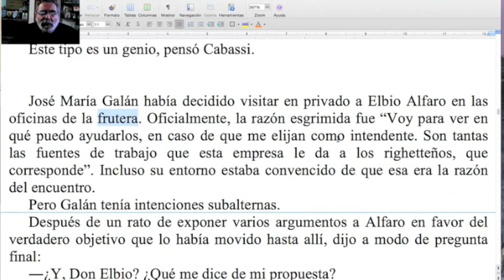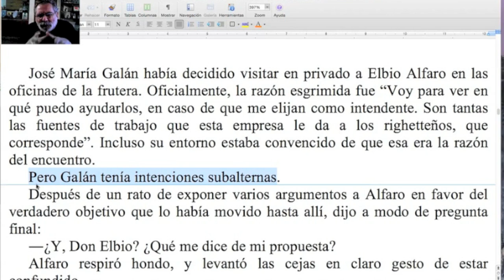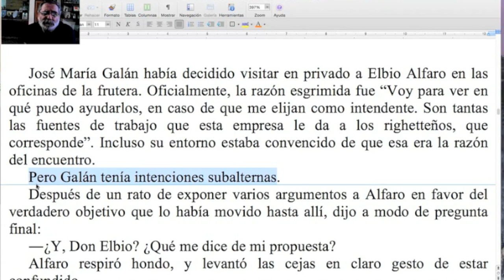Un excelente truco narrativo / NARANJA #210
Otra maravillosa aplicación del Narrador Deficiente, esta vez para  agilizar nuestras historias. ¡No te pierdas esta nueva Naranja  del TCyC, y muchas gracias por likearla y compartirla!